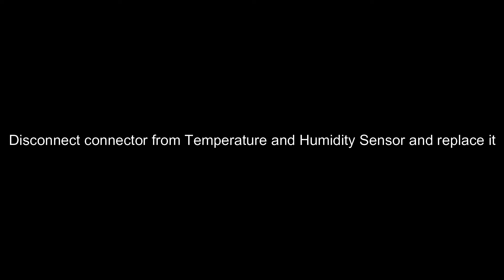Tesla Model S Facelift Interior Temp sensor replacement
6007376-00-B - IN-VEHICLE TEMPERATURE AND HUMIDITY SENSOR replacement Tesla Model S 2016 Facelift

Done in non-Tesla Service - Autocity Vrbove (Slovakia EU)